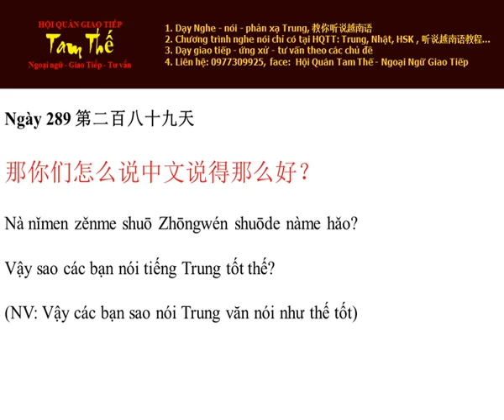Ngay 289 Vậy sao các bạn nói tiếng Trung tốt thế? - Nghe Noi Tieng Trung Moi Ngay Mot Cau